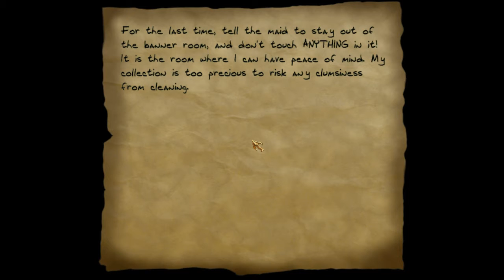Thief: The Dark Project - #28 Im Haupthaus [HD][Modded][Deutsch]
Weiter gehts in der Schleichsimulation ! Auf nach oben in den Wohnbereich^^

Das Icon auf dem Thumbnail und noch viele weitere coole Icons und Zeugs gibts bei 3xhumed auf deviantart

Das Game wurde von den Looking Glass Studios entwickelt und von Eidos Interactive / Square Enix gepublished Das Game spiele ich mit dem HD Texture Mod von Bentraxx Productions den ihr hier findet